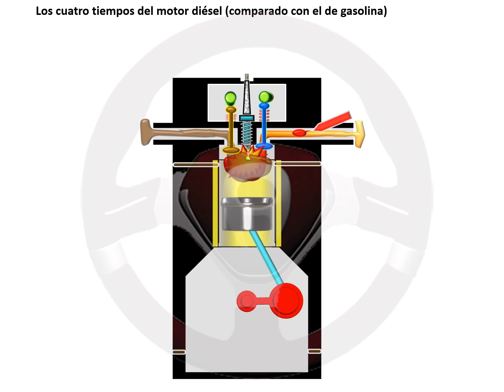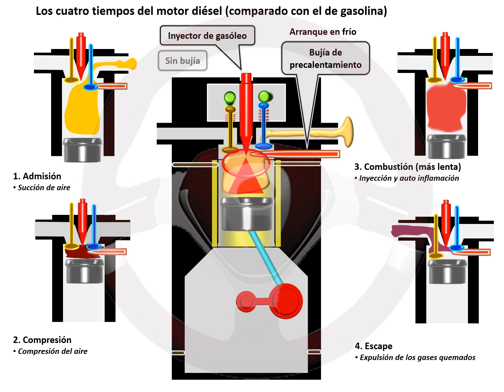INTRODUCCIÓN A LA TECNOLOGÍA DEL AUTOMÓVIL - Módulo 3 (4/9)